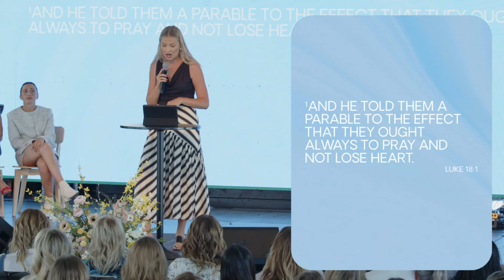Take Me Deeper | Women's Collective | 6/22/24